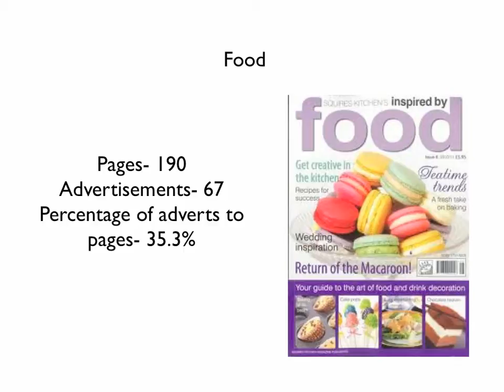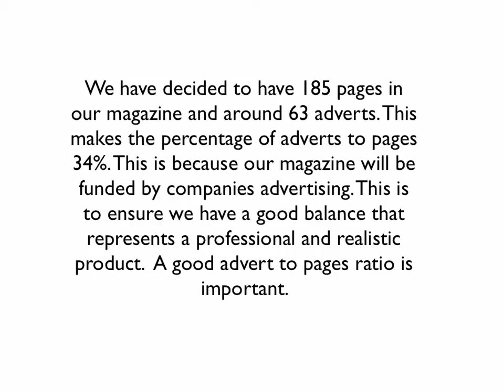Pages and advertisements